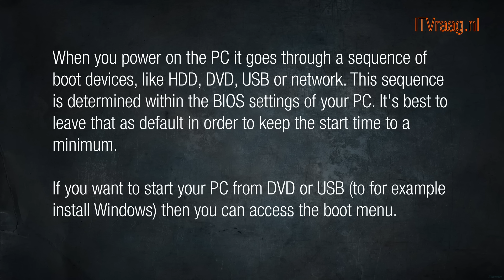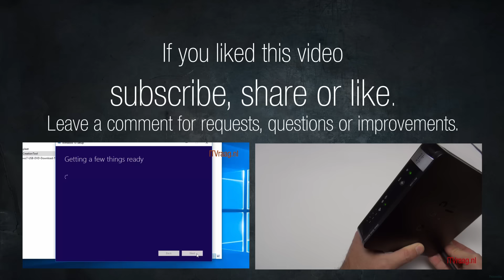Accessing boot menu on PC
When you power on the PC it goes through a sequence of boot devices, like HDD, DVD, USB or network. This sequence is determined within the BIOS settings of your PC. It's best to leave that as default in order to keep the start time to a minimum. If you want to start your PC from DVD or USB to for example install Windows, then you can access the boot menu.